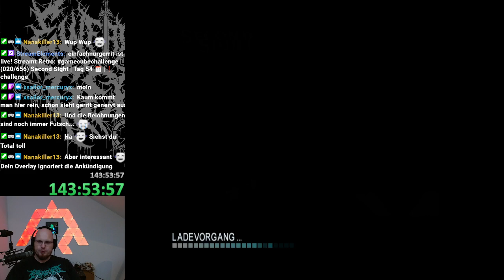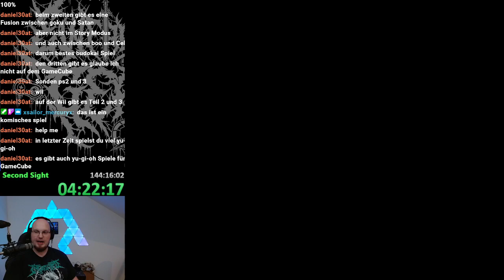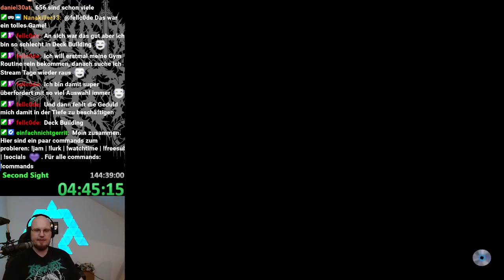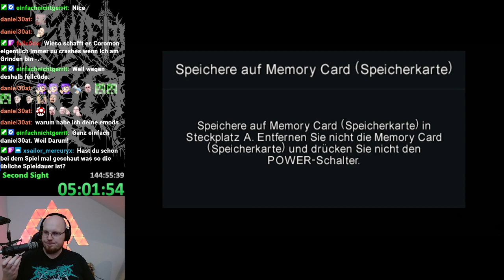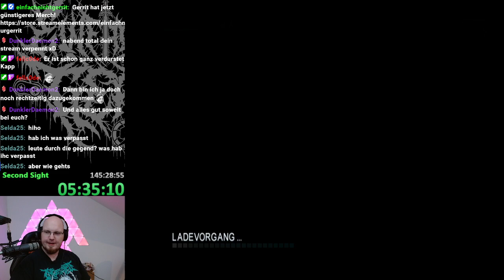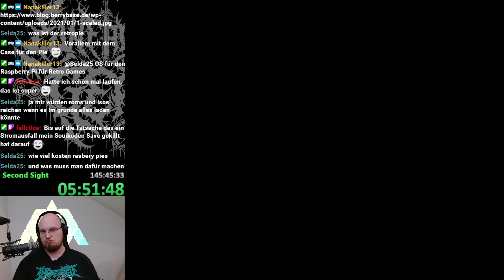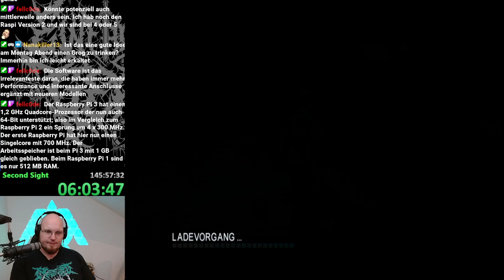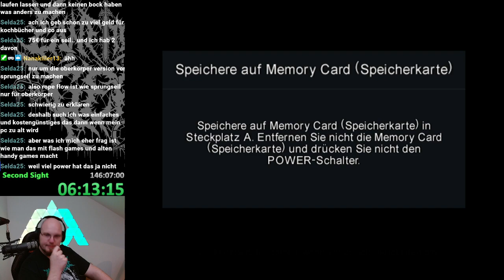Second Sight | Blind | Part 2 | (020/656)